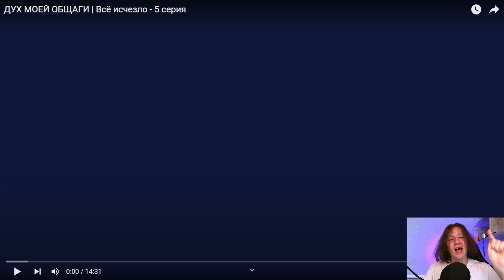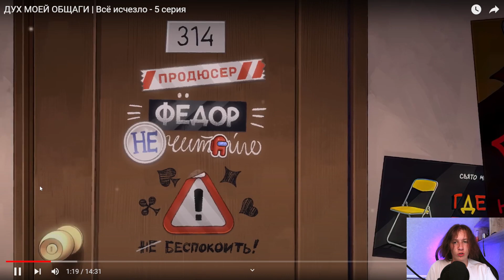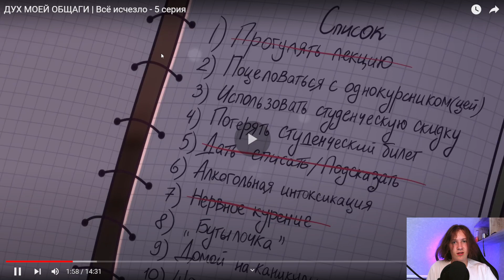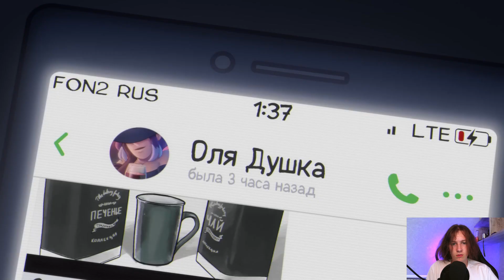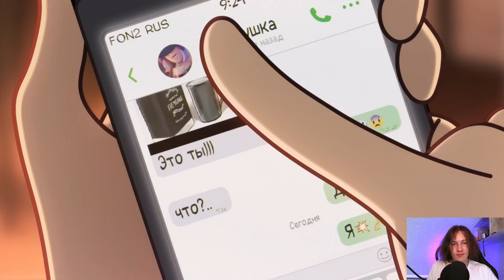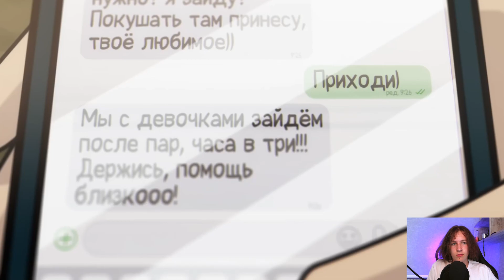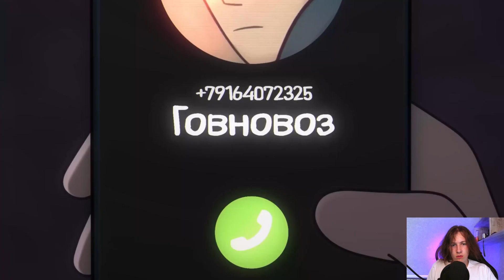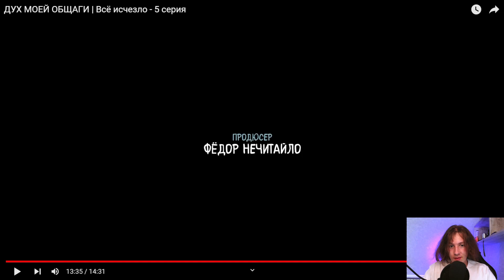ДУХ МОЕЙ ОБЩАГИ | Всё исчезло - 5 серия / Реакция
ПРИВЕТ👋
Ссылка на: ЗДЕСЬ МОГЛА БЫ БЫТЬ ТВОЯ РЕКЛАМА
ПО ПОВОДУ РЕКЛАМЫ:
☝️☝️☝️☝️☝️☝️☝️☝️☝️☝️☝️☝️☝️☝️☝️☝️Если хотите заказать   видос или рекламу писать туда☝️☝️☝️☝️☝️☝️☝️☝️☝️☝️☝️☝️☝️☝️☝️☝️
                                                                            🟢 КОНЕЦ 🟢